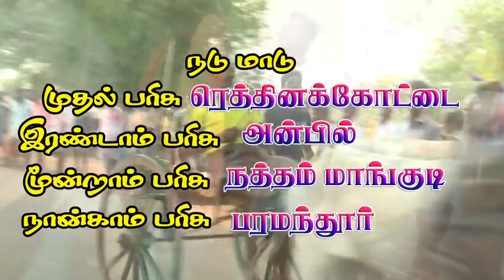மேலப்பெருங்காடு நடுமாடு ஸ்ரீ செல்வவிநாயகர் சதுர்த்தி விழா 12-09-2018| maattu vandi panthayam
krish studio kattumavadi